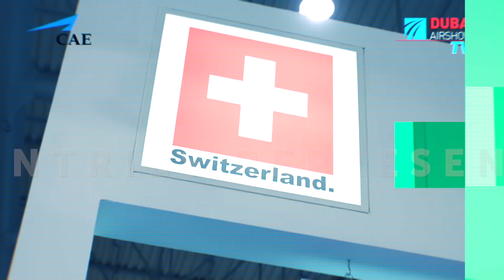The Countdown is on for Dubai Airshow's best edition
The clock is ticking! With the Dubai Airshow fast approaching, get ready to soar into the world of aerospace, space and defence. Envision the future of the industry and step into the extraordinary. From the Space Experience Programme to Advanced Aerial Mobility pavilion to 9 enlightening industry conference tracks led by 300+ global visionaries, there's never a dull moment! 🚀New and returning features coupled with networking opportunities with aerospace global tycoons, craft your own path in the aerospace realm.